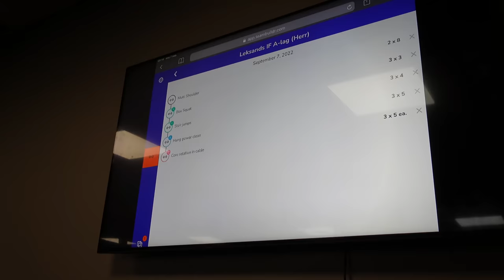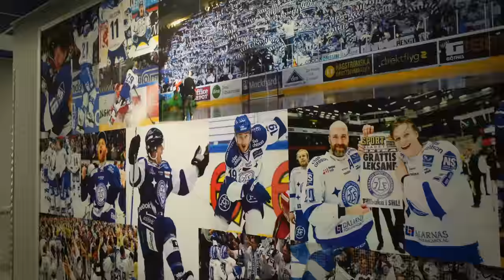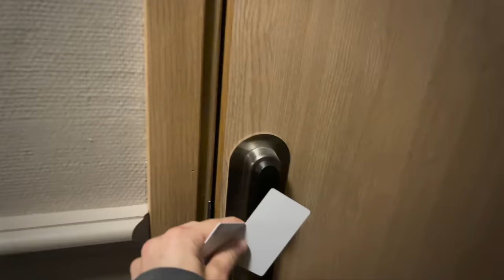My PREGAME ROUTINE // Games VS Timrå & MoDo • Life in the SHL • S2E07 • Pro Hockey Vlog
Wrapping up the preseason with a short road trip. Going through how I prepare for games.

TRAINING:
My PTP Fit Warm-Up & Recovery Product Collection -

YOUTUBE GEAR:
Sony ZV1
GoPro hero10